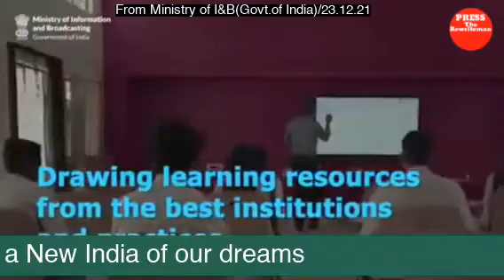From Ministry of I&B(Govt.of India): Union Government of India launched "Mission Karmayogi"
The Rewriteman : A report from Ministry of Information & Broadcasting (Govt. of India) on  23.12.21